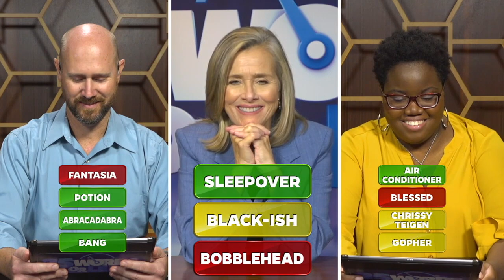Carson Kressley and Garcelle Beauvais Want To Bring The Money!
25 Words or Less Season 2 Episode 120:
CarsonKressley and GarcelleBeauvais want to be the team that brings home the money!